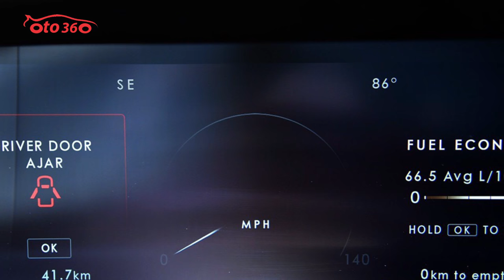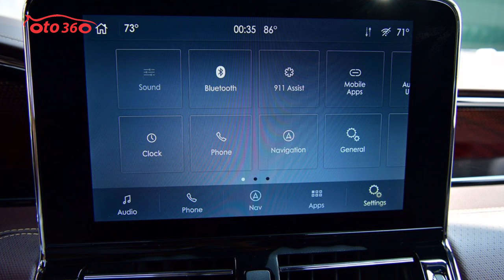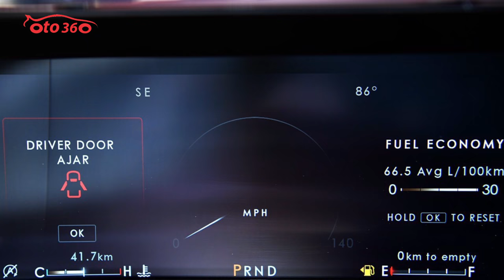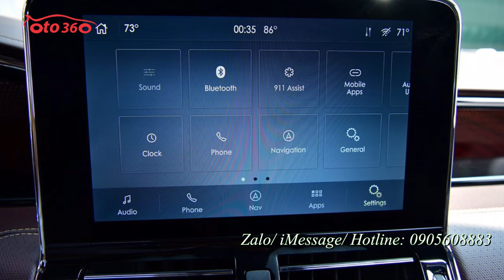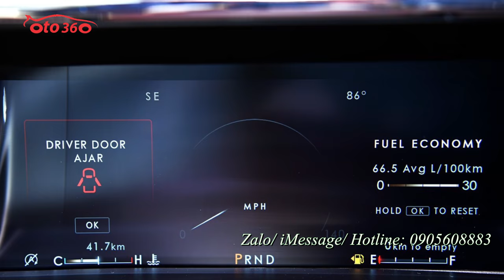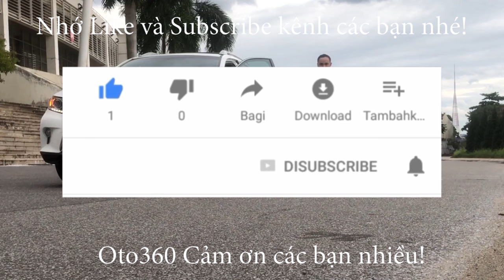Hàng khủng long Lincoln Navigator Black label 2021 màu đỏ mận mới 100% giao xe ngay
Lincoln Navigator Black Label 2021 mang đến cho khách hàng 2 lựa chọn đó là phiên bản thường và bản L (có sự thay đổi đối với chiều dài trục cơ sở). Theo công bố của hãng xe thì kích thước tổng thể của chiếc Lincoln Navigator Black Label phiên bản thường là 5.334 x 2.029 x 1.938mm (D x R x C) với chiều dài cơ sở đạt 3.112 mm. Còn tại phiên bản L thông số chiều dài xe sẽ tăng lên 302mm đạt 5.636mm và chiều dài cơ sở là 3.343 mm.
Phần đầu xe được thiết kế với lưới tản nhiệt hình thang đan xen nhau mạ crom sáng bóng. Chính giữa là logo thương hiệu có khả năng phát sáng vào ban đêm. Lincoln Navigator Black Label còn được thiết kế đèn chiếu sáng ứng dụng công nghệ đèn LED toàn phần, đèn pha 2 bóng Projector kết hợp cùng 2 dây đèn LED hỗ trợ chiếu sáng ban ngày.
Phần hông xe được thiết kế dựa trên các đường kẻ Fineline ở phần sườn của những xế hộp siêu sang như Rolls-Royce và Bentley. Dù tỉ mỉ trong từng đường nét xe vẫn có đôi phần thua kém mẫu xe của 2 ông lớn trên. Tuy vậy điều này cũng đã đủ làm cho chiếc Lincoln Navigator Black Label 2021 xứng tầm là một chiếc SUV hạng sang “đáng đồng tiền bát gạo”.
Phần thân xe Lincoln Navigator Black Label được trang bị với bộ mâm kim loại 2 màu đa chấu với kích thước 22 inch. Hệ thống gương được bọc crom tích hợp cùng đèn xi nhan dạng LED, camera lề được, chức năng tinh chỉnh đóng/mở gập điện linh hoạt, sấy gương tự động.
Phần đuôi xe khá ấn tượng bởi dải đèn LED trải dài 2 bên hông. Trung tâm phía sau nổi bật với thanh crom bản to. Theo nhận định, chiếc Lincoln Navigator Black Label so với phiên bản 2019 được thiết kế tinh tế và sang trong hơn. Tuy nhiên, điểm đáng tiếc ở phần đuôi của chiếc Lincoln Navigator Black Label 2021 đó chính là phần ống xả bị dấu phía bên dưới gầm. Nếu được đặt lộ ra ngoài chắc chắn sẽ tạo nên sự khác biệt và hầm hố hơn cho mẫu xe này.